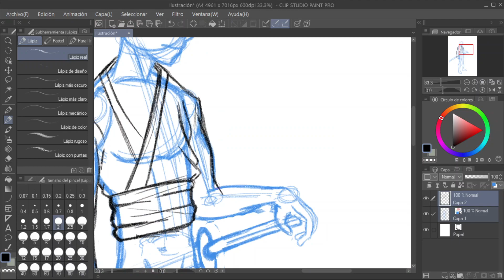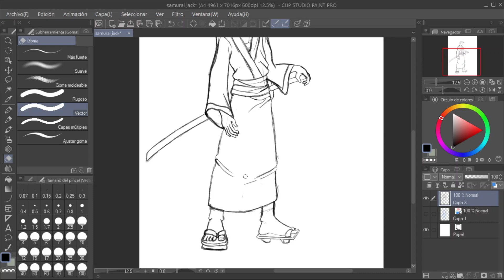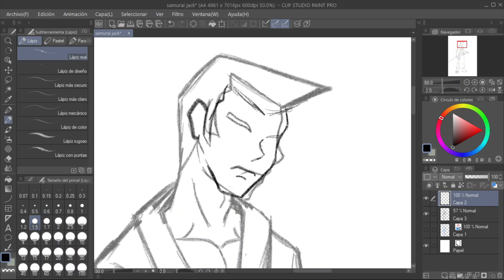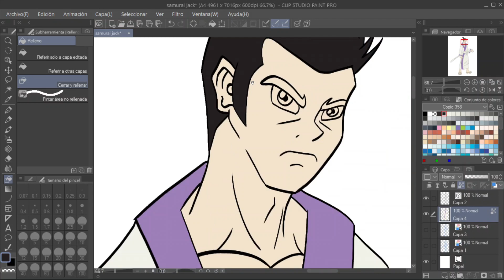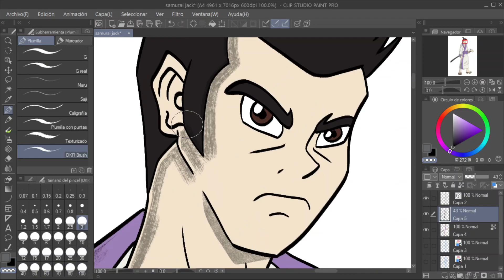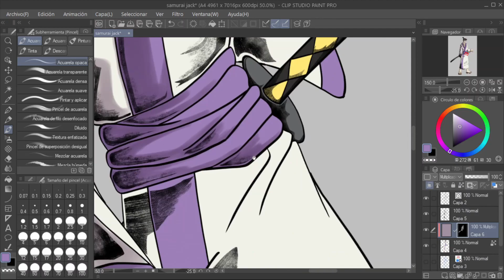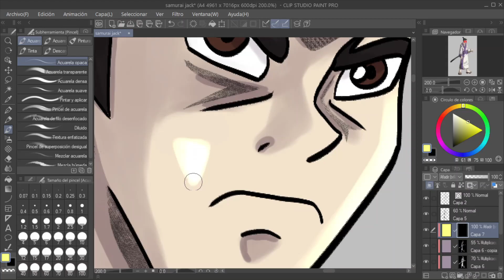Drawing / Dibujo {Samurai Jack} - Fan art - speedpaint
Puedes seguirme en mis otras redes también.